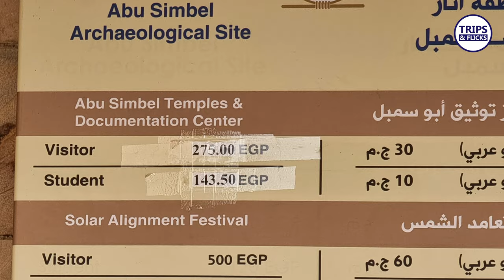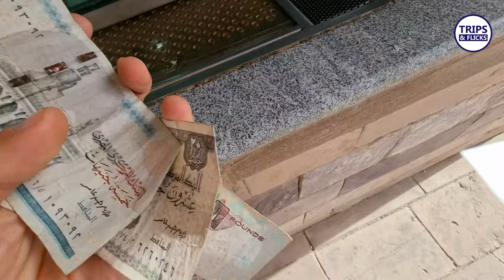Egito Ep. 13: Abu Simbel - Maravilha Monumental do Antigo Egito! 🏛️✨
Explore Abu Simbel, um dos mais impressionantes templos do Antigo Egito, com suas gigantescas estátuas e rica história.

🔍 O que você vai ver:

Templo de Ramsés II: Admire as colossais estátuas do faraó que guardam a entrada do templo principal.
Templo de Nefertari: Descubra o templo dedicado à rainha Nefertari, com suas belas esculturas e relevos.
Detalhes Históricos: Conheça a história e os segredos por trás da construção e realocação desses monumentos.

História Viva: Mergulhe na grandiosidade e nos mistérios do Egito Antigo.
Arquitetura Impressionante: Veja de perto a habilidade e a engenharia avançada dos antigos egípcios.
Cultura e Tradição: Aprenda sobre a importância cultural e religiosa desses templos.
👍 Curta e compartilhe se você é fã de história antiga!

Capítulos:
00:00 intro
01:00 Aswan
02:56 Deslocamento
04:07 Parada pelo caminho
08:13 Chegada
11:05 Abu Simbel
12:40 Templo de Ramsés II
19:38 Templo de Nefertari